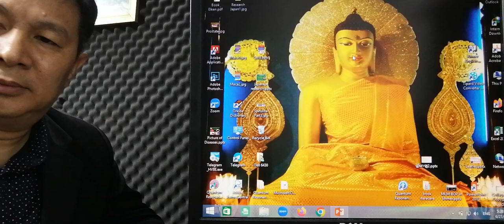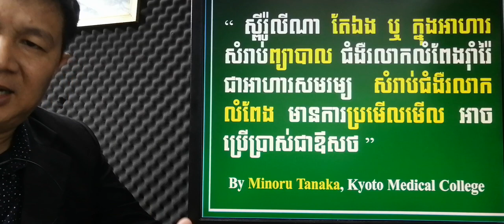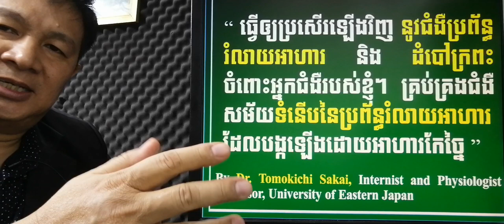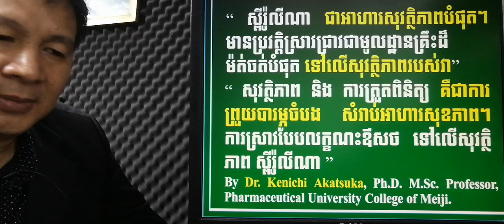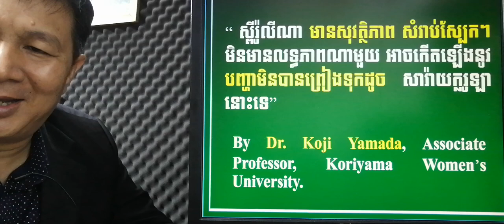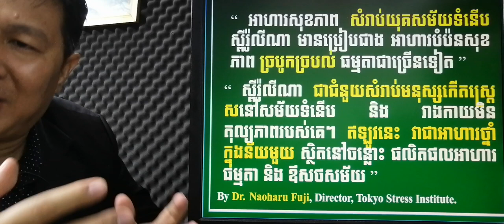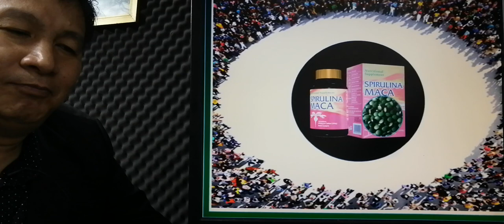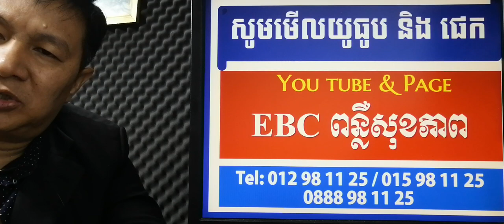EBC ពន្លឺសុខភាព - លទ្ធផលស្រាវជ្រាវស្ពីរ៉ូលីណាដោយគ្រូពេទ្យជប៉ុន ភាគ៣ - English (Pang Leehouv)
លទ្ធផលស្រាវជ្រាវស្ពីរ៉ូលីណាដោយគ្រូពេទ្យជប៉ុន ភាគ៣ ពន្យល់បកស្រាយដោយលោកគ្រូ ប៉ាង លីហ៊ៅ (Pang Leehouv) តំណាងក្រុមហ៊ុន អ៊ីប៊ីស៊ី (EBC)